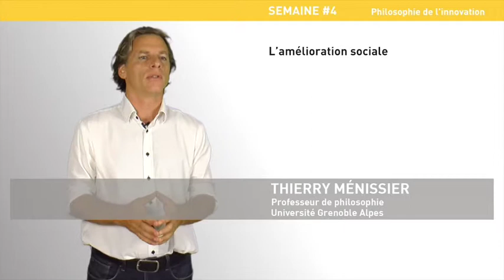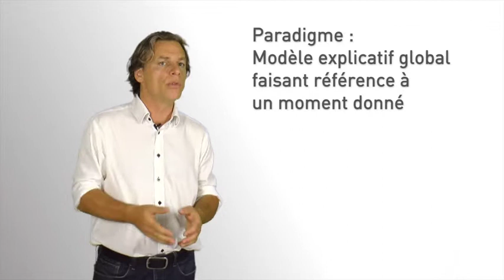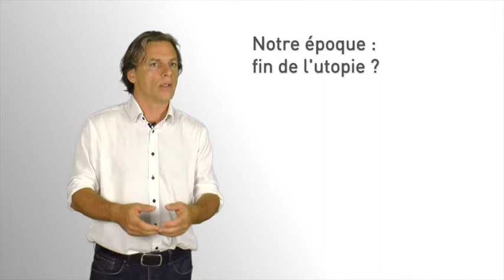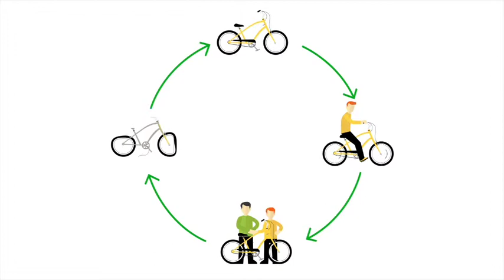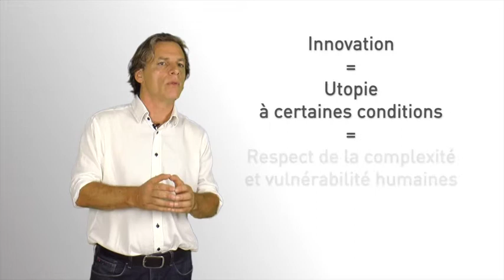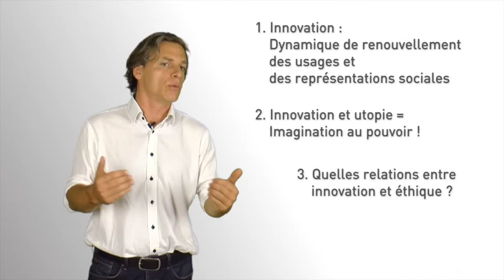4. L’amélioration sociale (Module 4 "Philosophie de l'innovation")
L’amélioration sociale (Module 4 "Philosophie de l'innovation") avec Thierry Ménissier. Vidéo extraite du MOOC Innovation et Société (1ère édition novembre 2015).

Cette vidéo présente les relations entre innovation, société et utopie.